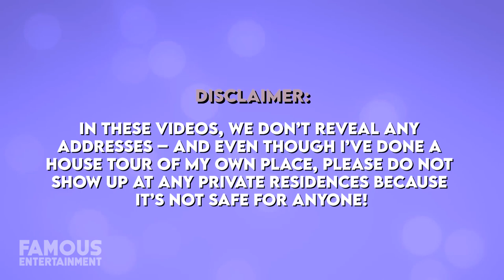Nicole Kidman | House Tour | $5 Million Los Angeles Mansion & More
Be prepared to be amazed once you see the many homes of Nicole Kidman and her husband, Keith Urban. The famous couple owns multiple residences across the globe, from a stunning farm in Australia to an LA mansion, and a penthouse in Manhattan. However, Nicole and Keith spend most of their days at their main family estate, located in Nashville, Tennessee which boasts features like a swimming pool, recording studio, and more, along with over 10,000 square feet of space.